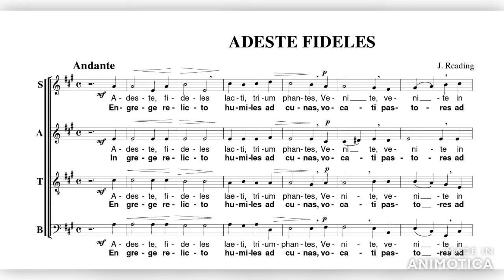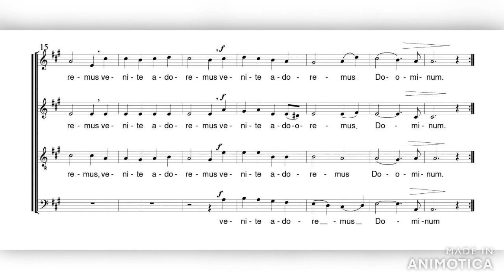Adeste Fideles Soprano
Montaje y Grabación: Jorge Antonio Gago Alabau.